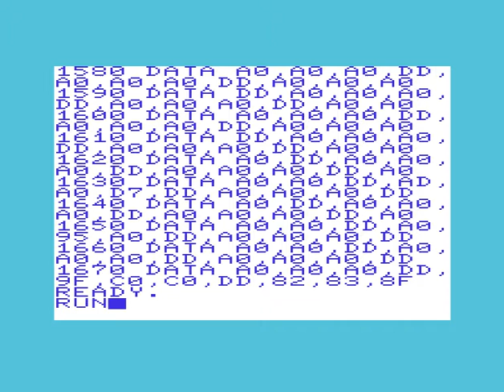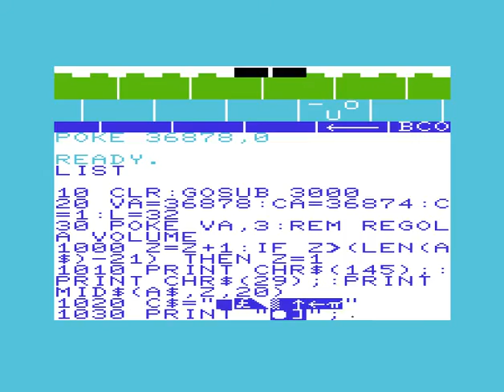Every VIC is awesome! - VIC-20 PETSCII-demo - Part two (BASIC)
ENG: Another stupid PETSCII-demo that I wrote (in BASIC) just to annoy myself, running on the VICE VIC-20 emulator. Sorry for my bad english!

ITA: Questa è solo una stupida PETSCII-demo che ho scritto (in BASIC) solo per infastidire me stesso, in esecuzione sull'emulatore VICE VIC-20. Spiacente per il mio cattivo italiano! XD